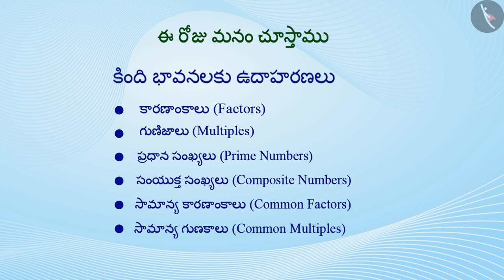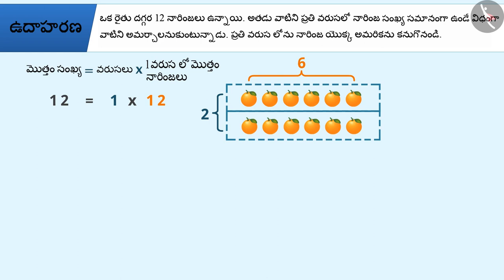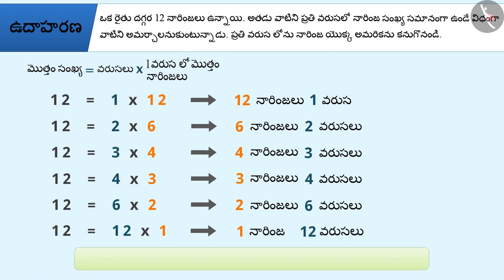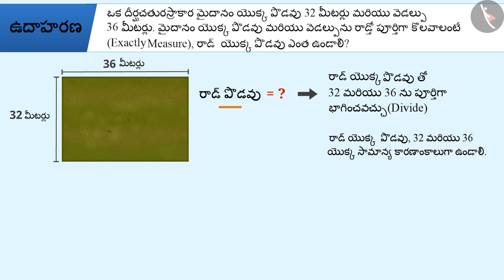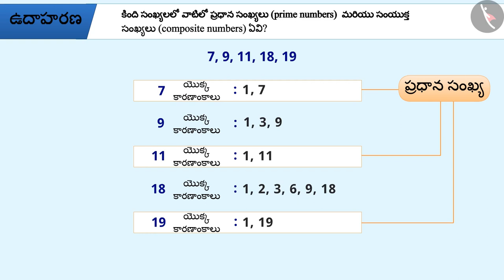కారణాంకాలు,గుణిజాలు,ప్రధాన మరియు సంయుక్త సంఖ్యలు|Part 2/3||Telugu|Class 6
"కారణాంకాలు,గుణిజాలు,ప్రధాన మరియు సంయుక్త సంఖ్యలు|Part 2/3||Telugu|Class 6 | సంఖ్యలు మరియు వాటి లక్షణాలు  | कक्षा 6 | NCERT | సంఖ్యలతో ఆడుకోవడం

HCF and LCM | Numbers and their properties | Grade 6 | NCERT | Playing with Numbers

Welcome to part 2 of Factors and Multiples, Prime and Composite numbers. In this video, we will discuss various examples of Factors and Multiples, Prime and Composite numbers.